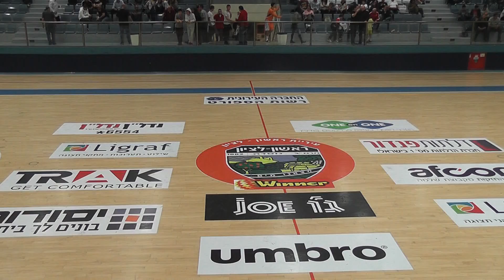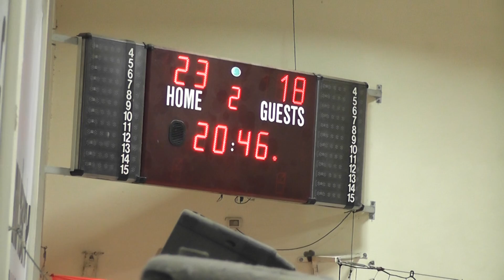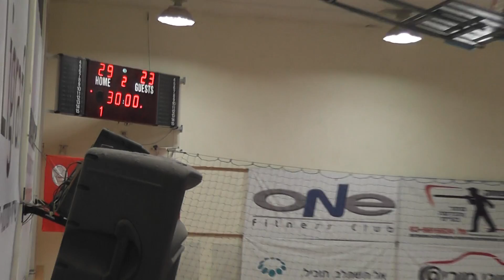הפ' אלטשולר ראשל"צ נגד הפועל רמת-גן 23-29 מחצית שנייה